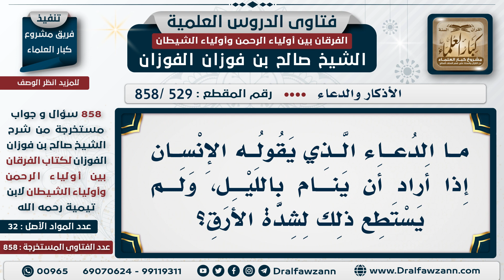[529 -858] ما الدعاء الذي يقوله الإنسان إذا لم يستطع أن ينام الليل لشدة الأرق؟ - الشيخ صالح الفوزان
السؤال: ما الدعاء الذي يقوله الإنسان إذا أراد أن ينام بالليل، ولم يستطع ذلك لشدة الأرق؟
يقول الوارد عندما يضع جنبه في فراشه، يقرأ آية الكرسي ويقرأ الإخلاص والمعوذتين ويقول (اللهم إني وضعت جنبي إليك وأسلمت نفسي إليك ووجهت وجهي إليك وألجأت ظهري إليك رغبةً ورهبةً إليك لا لجى ولا منجى منك إلا إليك آمنت بكتابك الذي أنزلت وبنبيك الذي أرسلت) ويجعل ذلك آخر كلامه ثم ينام وإذا جاءه أرق في الليل يقرأ آية الكرسي يرددها.

للاشتراك في قناة الشيخ صالح الفوزان

للاستفسار والإقتراحات والدعم
رئيس الفريق
لمشروع كبار العلماء